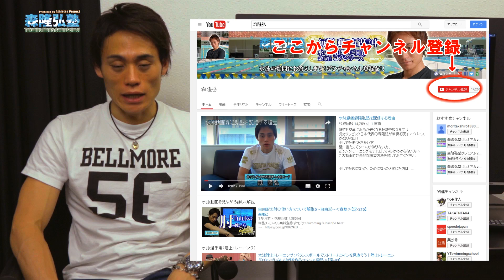水泳自由形を速く泳ぐためにもっとも大切なキックの蹴り方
【見たい動画をご自身で選択】この動画を見て自己記録更新へ

あなたが水泳を辞めるまでアドバイスをし続けます！
練習メニュー作りは僕に任せてください
（288種類の内容を音声にてアドバイスします）

水泳アテネオリンピック日本代表の森隆弘です。

今回は、自由形を速く泳ぐためにもっとも大切なキックの蹴りについて
動画解説をさせて頂きます。

自由形だけでなく水泳で速く泳ぐための共通点は
どの選手もキックの強いです。
しかしがらがむしゃらにキックを蹴っても速くなりませんので
動画にてキックの蹴り方を意識して頂けたらと思います。

またその方かにキックを強くける方法があります。

メンタル面で少し不安なことやどのように気持ちを大切に
練習したら良いか分からない時は僕のメルマガを読んでみてくださいね。
このメルマガを読んで全国大会に出場した選手やマスターズ大会で優勝した方もいます。